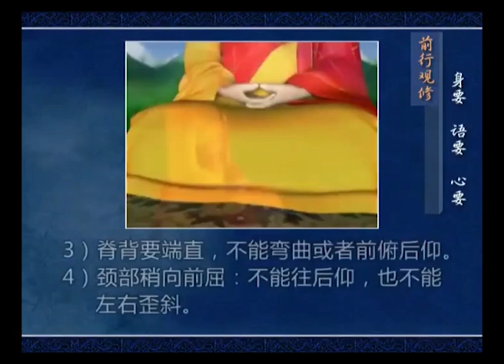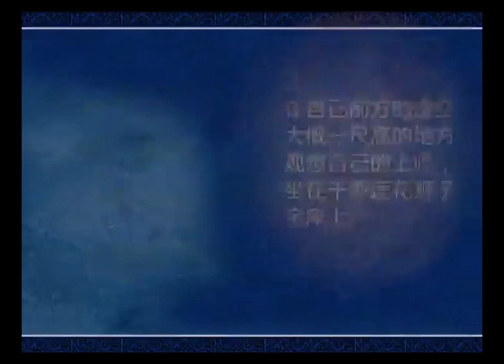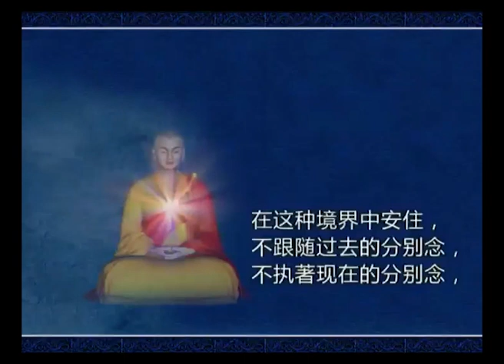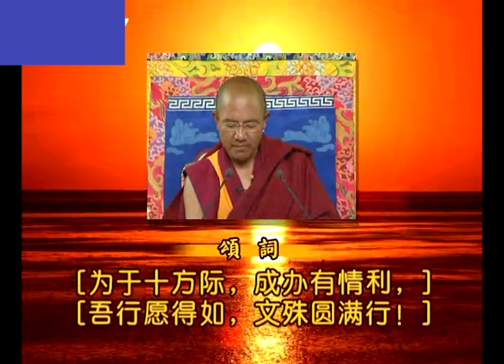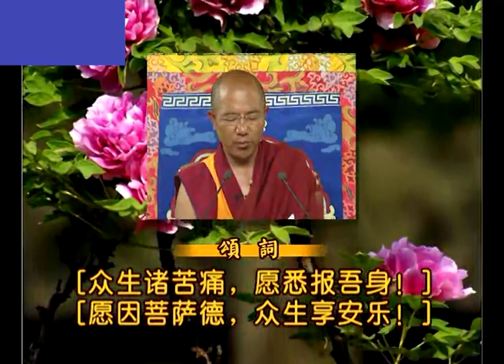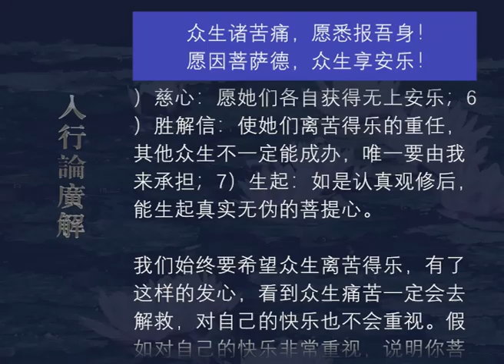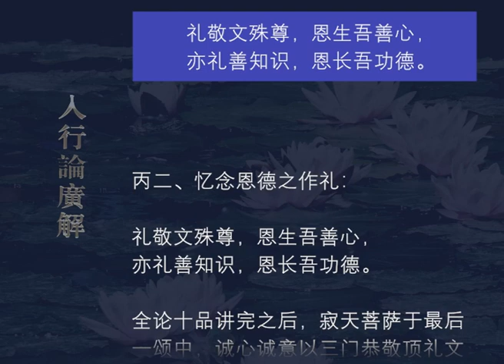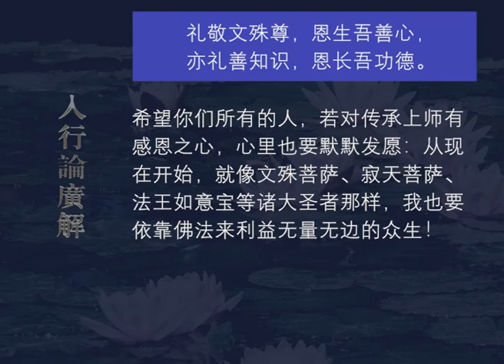入行论广解201 观修 （圆满）